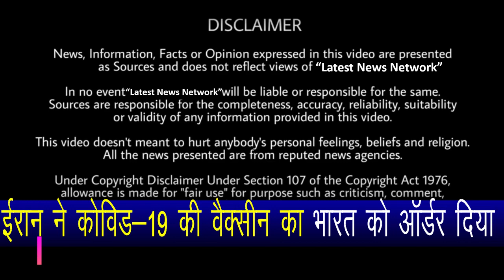India's Covid-19 vaccine demand highest in the world, Ir@n, Br@zil asked for help